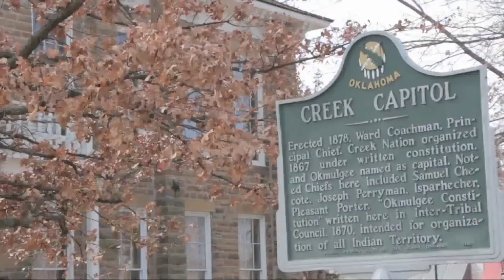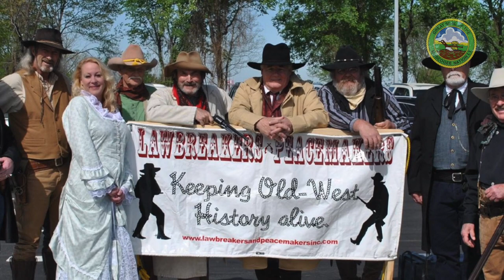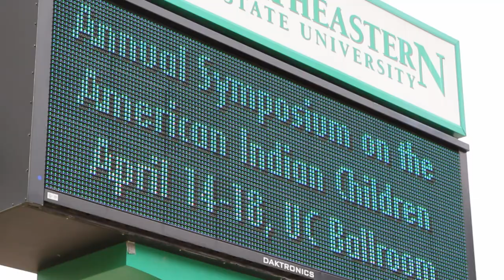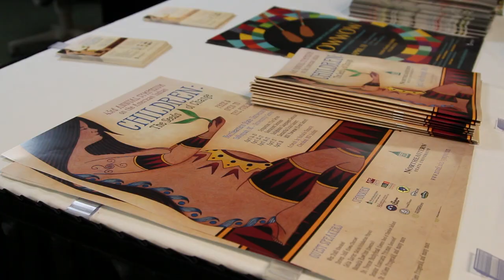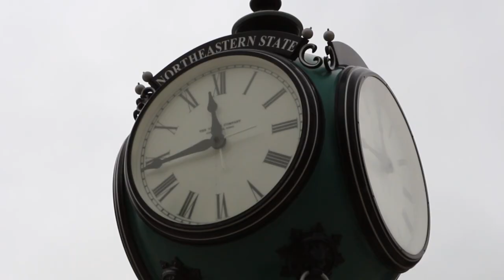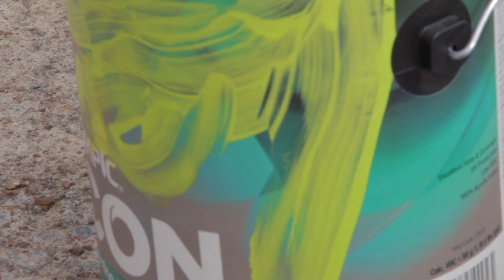Episode#454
Episode#454 of Native News Today air date, 4/18/15, featuring an interview with Selina Jayne Dornan, artist Yatika Fields and much more!